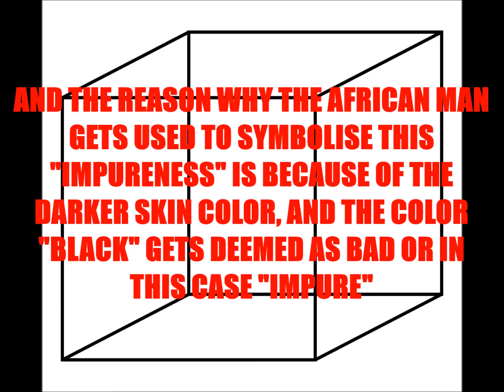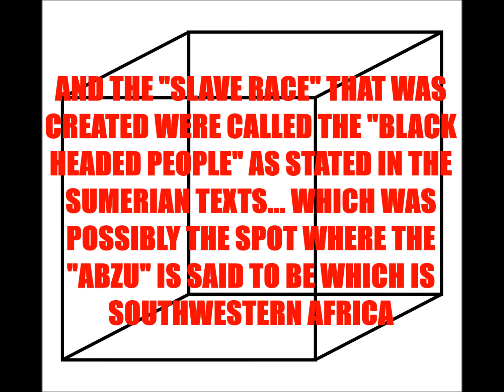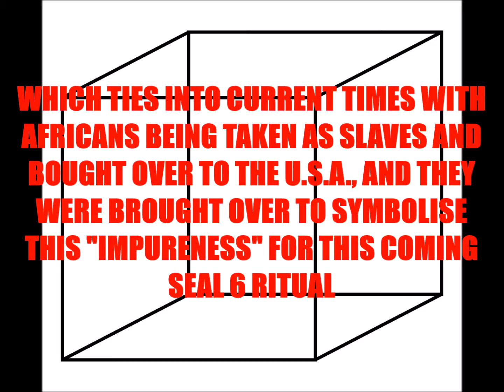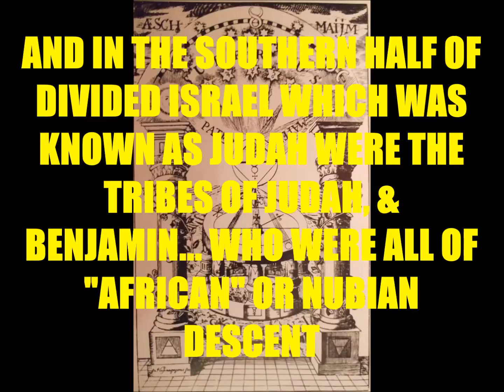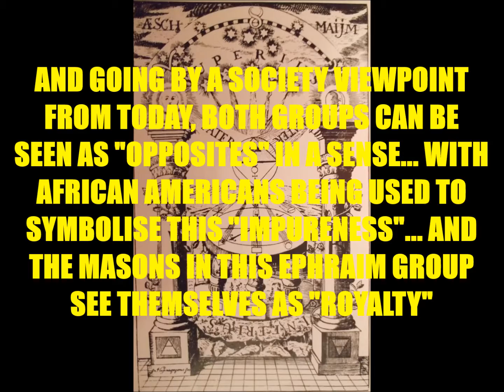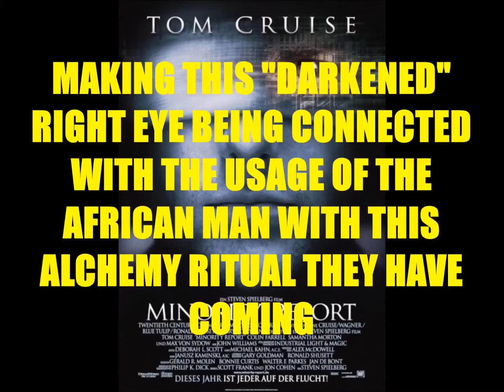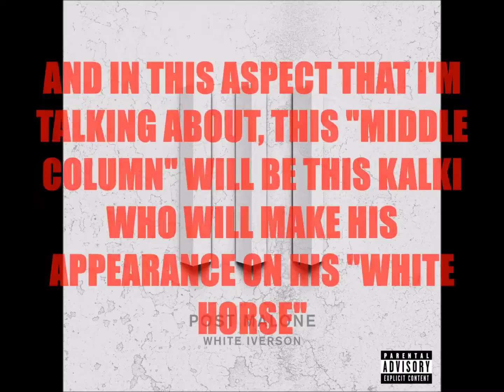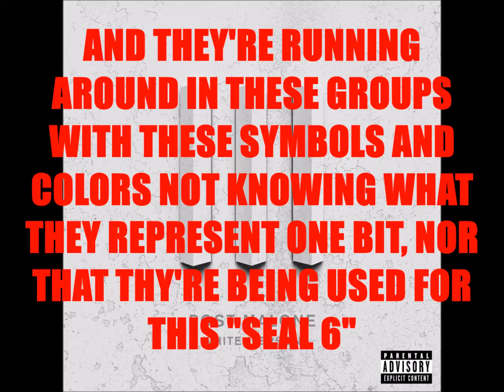Greg - The BLACK CUBE, The AFRICAN MAN, Alchemy